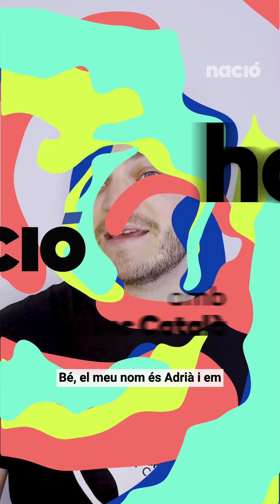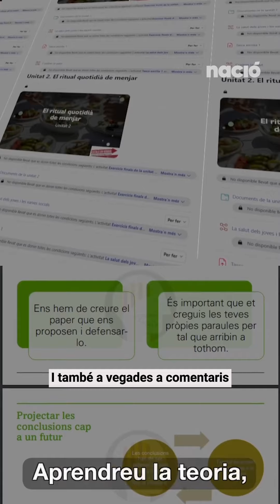Hola, Nació amb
Assegurar la presència de la llengua a internet no és fàcil. Tot i que molts creadors la fan servir per arribar al públic, pocs saben com fer un perfil divulgatiu com el de @joaprenccatala